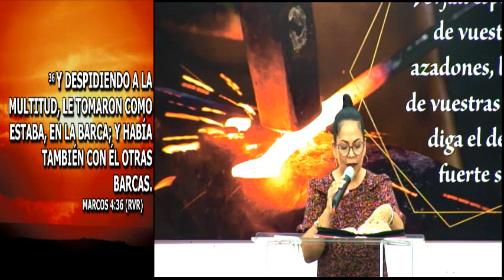2022 09 09 Que viento mueve tu barca